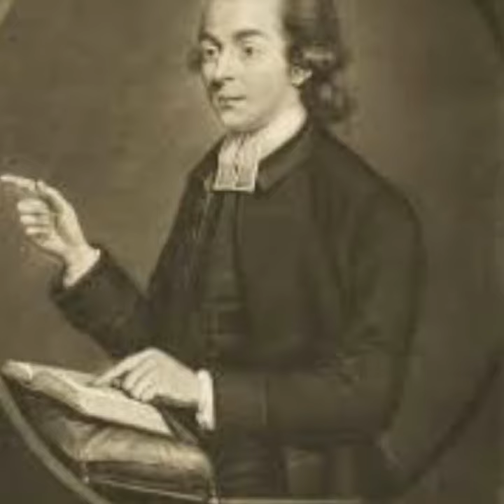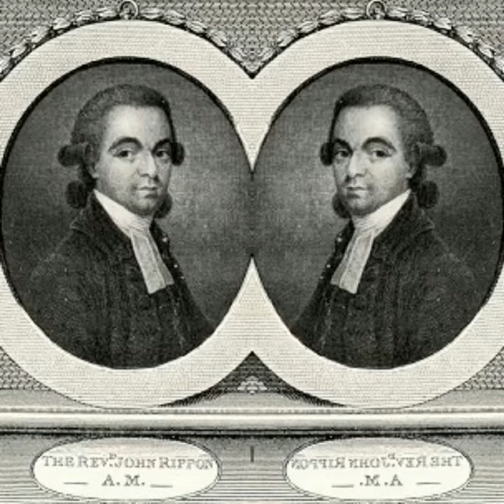Ese wibuka kuririmba aya amagambo yo mundirimbo y'167 MWABERA B'UMWAMI mu bigeragezo?yahimbwe cyera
Tuguhaye ikaze muvandimwe ugeze hano
bwaba ari ubwambere?

Ese ukunda iyindirimbo?
ngaho duhe" LIKE" kugirango tubibone.

Imana iguhe umugisha.!

Uploaded by:
Jacques Lameck

(Kigali -Rwanda)